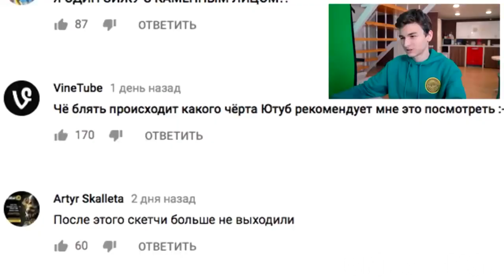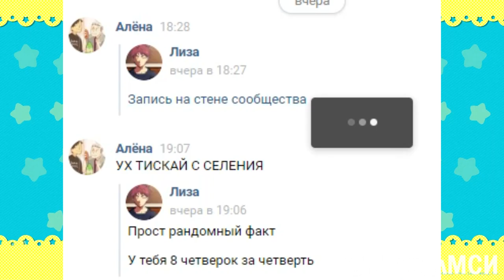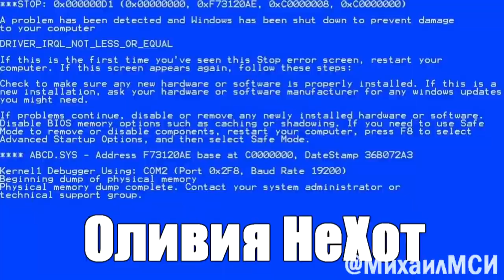Очень Много Брайнов | RYTP (Брайн Мапс)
Я улучшил и добавил целых 3 с половиной минуты